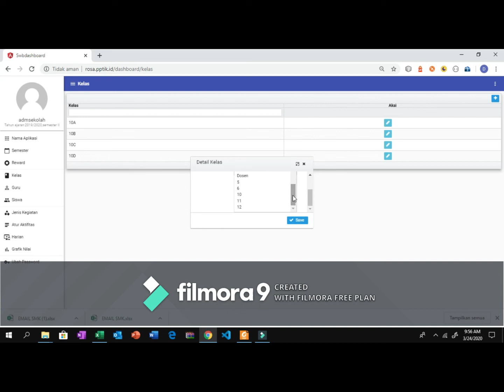Setting Awal Dashboard VidyaRossa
Setelah login sebagai admin di maka langkah yang dilakukan pertama kali adalah melakukan setting dashboard vidyarossa untuk nama aplikasi dan tahun ajaran serta semester.